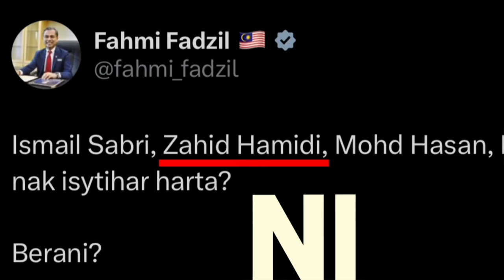Pasal ini saya sokong pmx 101% || Anuar Ibrahim